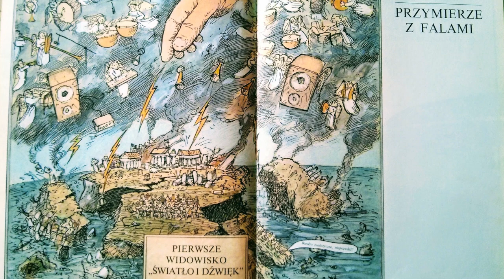Johann Pachelbel - Canon in D